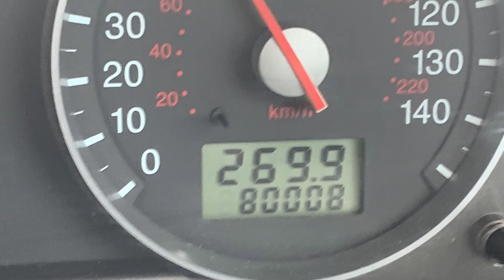Progress on the Ford Mondeo Ghia part 1